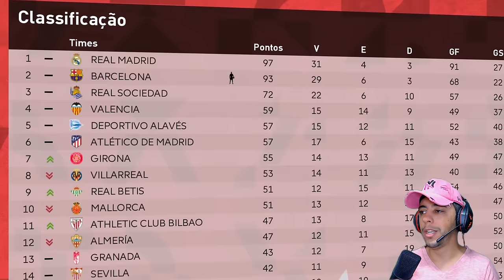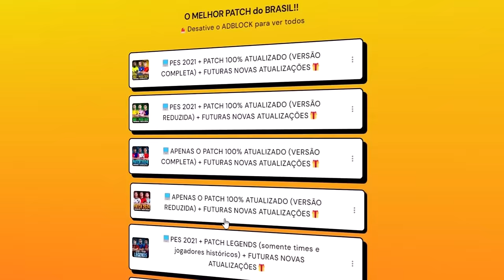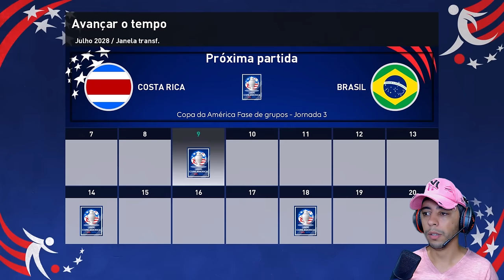PES 2021 com PATCH 100% ATUALIZADO - PEREBINHA FEZ UMA PLÁSTICA!!😧 | Rumo ao Estrelato #48